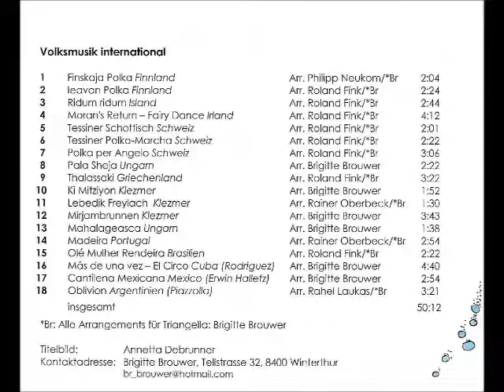Triangella CD: Oblivion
Triangella Ensemble
spielt Volksmusik international eingerichtet für die Instrumente
Querflöte, Violine, Violoncello, Gitarre und Perkussion

Neuerscheinung CD "Triangella"
Stückpreis 25.- Fr. inkl. Porto

Bestellung bei
Brigitte Brouwer, Tellstrasse 32, 8400 Winterthur